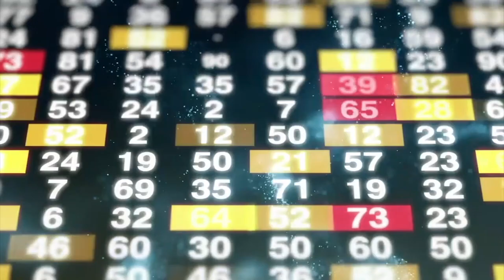Numerology: Know Your Personality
Ever heard of someone praising or criticising a person or two for their personality 🧐😏
Swetta Jumaani shows how to know about people’s personalities through their numbers!

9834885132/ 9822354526